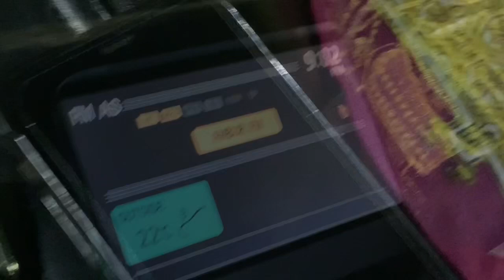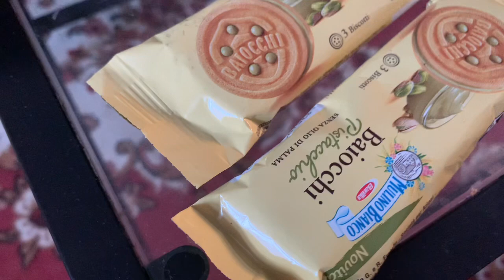লন্ডন যাচ্ছি বেড়াতে অনেকে দিন পরে | Sayra’s Lifestyle UK